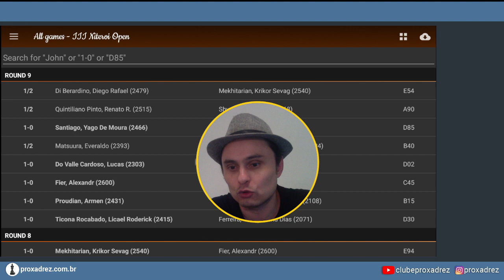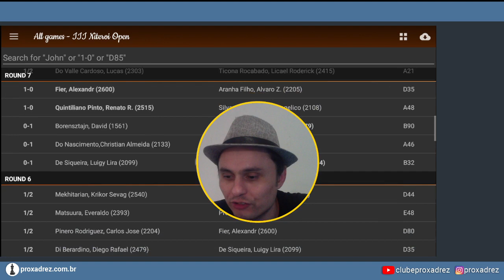GANHOU a dama mas perdeu todas as peças na partida mais BIZARRA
Uma aula para quem quer vencer no xadrez de forma brilhante
O adversário ganhou a dama mas perdeu todas as peças
Sacrifício de dama inesperado que deixou todo mundo perturabado

Quer jogar xadrez?
Então aprende porque você tem que estar preparado para esse tipo de sacrifício

Lucas Cardoso vai pra cima do oponente e distroi tudo de uma vez só.
Sacrifício de dama no Rio Chess Open